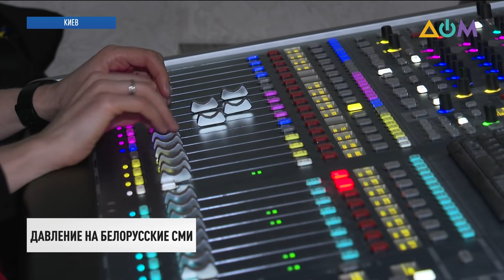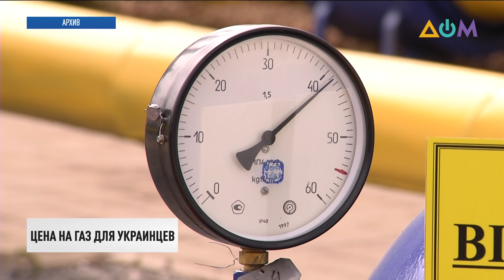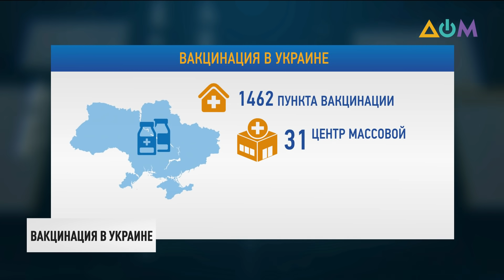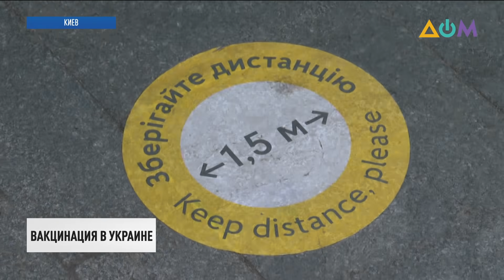Заседание суда по делу МН17. Подробности | Итоги 08.07.21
00:00 Смотрите в этом выпуске:
00:17 Пулевое ранение получил украинский военный на линии соприкосновения.
00:42 Последнее этим летом заседание суда по делу о сбитом самолете рейса MH17 состоялось сегодня в Нидерландах.
04:12 Сотрудники ФСБ пришли с обыском в дом родителей советника главы украинской делегации в ТКГ Гайде Ризаевой.
05:00 В Вильнюсе завершилась двухдневная Международная конференция по вопросам реформ в Украине.
10:41 Министерство информации РБ заблокировало доступ к сайту старейшего белорусскоязычного издания "Наша Нива".
14:25 Автобус с украинскими туристами задержали сегодня на пограничном пункте пропуска "Сукобин" в Черногории.
15:28 Киевскому стрелку объявили подозрение.
16:03 Газ для украинцев в отопительный сезон может значительно подешеветь.
17:11 Более миллиона украинцев получили первую дозу вакцины от коронавируса.
20:15 Кабинет министров выделил деньги на приобретение научно-исследовательского судна для антарктических экспедиций.
23:30 Невероятный ракурс. Взлет самого большого самолета в мире Ан-225 "Мрія" показали с беспилотника.